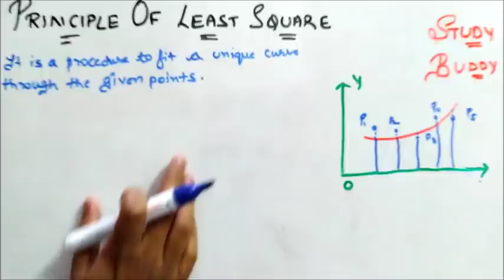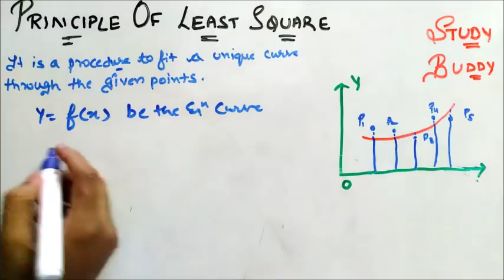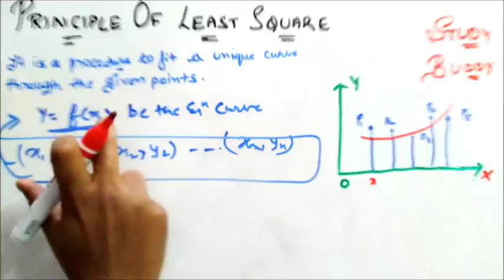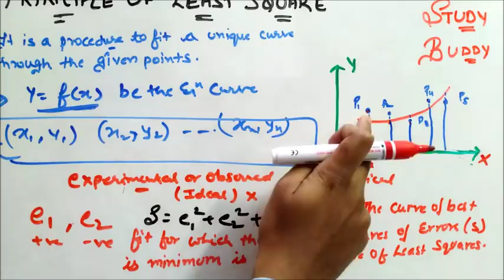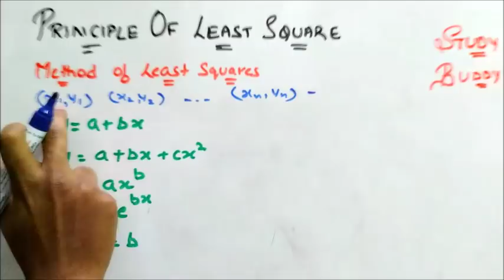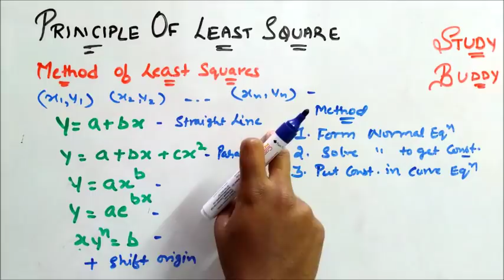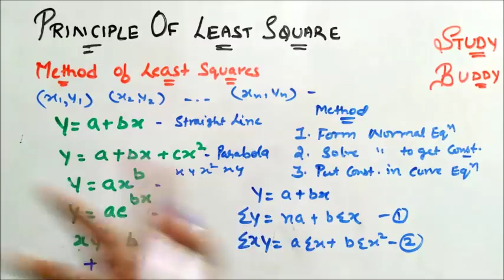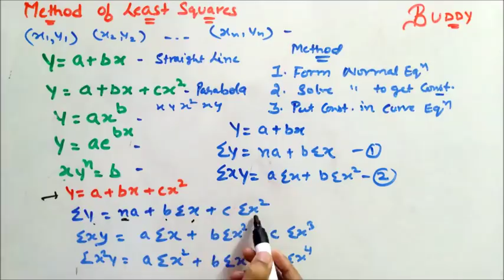Principle of Least square II Method Of least Square [Methodology]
[Applied Maths – Sem 4 ]